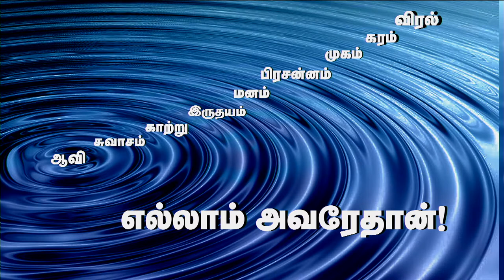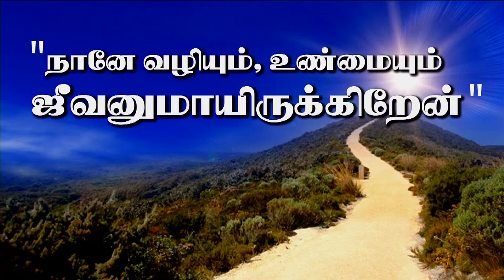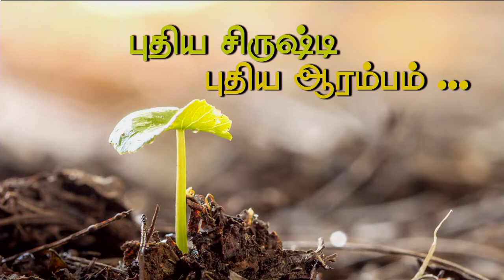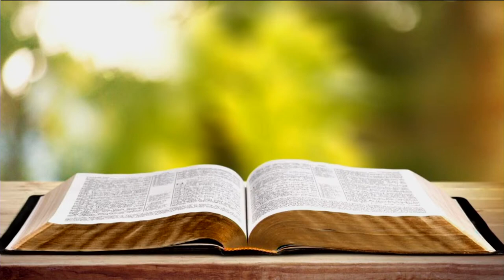13th March 2023 - Monday